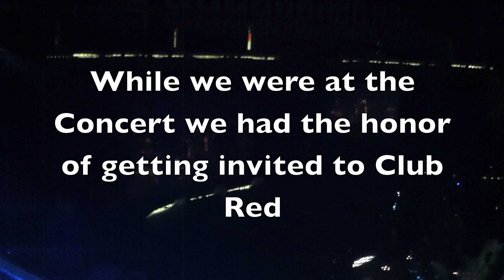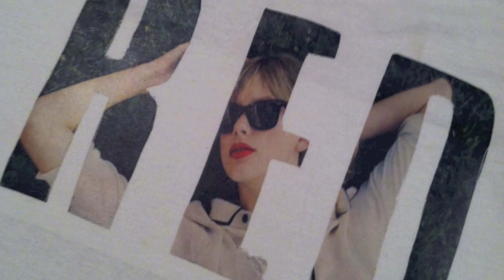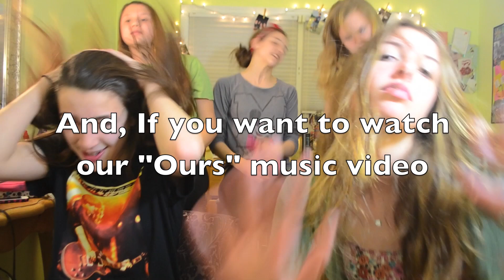How We Met Taylor Swift (Club RED) Part 1: The Preparation for the Concert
Hey, you guys I just want to say thank you so much for 100 subscribers and I will have a video soon just for you. I also, just wanted to clarify, that we made this video for other fans who were asking us questions about what we wore and what our signs said, to get into Club Red. We also put this up because when we were looking on others people's experiences for the T-party, we could not find any. So this is us telling you about our experience overall from the preparations to Club Red where we met Taylor. ALSO, sorry for the awkward raspy voice overs it was one o'clock at night.

BATTERY OPERATED LIGHTS
MY OTHER TAYLOR VIDEOS
LINKS
Celebrities Mentioned
Taylor Swift